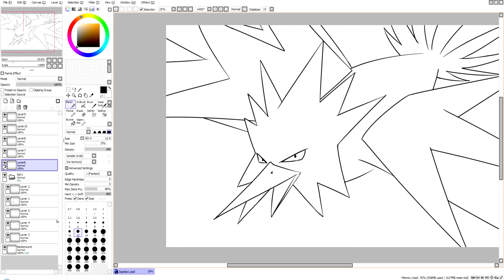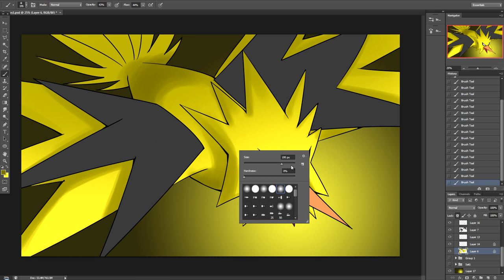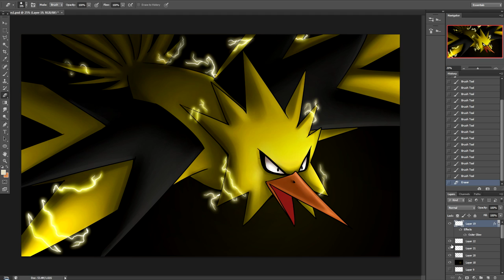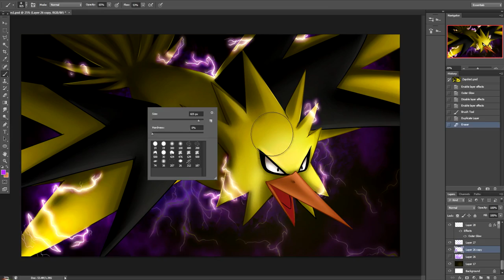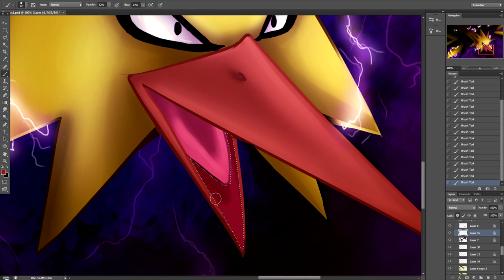Let's Draw: Zapdos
Commissioned by Chuggaaconroy for his Pokémon XD: Gale of Darkness Let's Play.

Surprisingly enough, Zapdos was probably the easiest of the three Legendary Birds for me to draw. I was super intimidated at first because of its design and the general feel I wanted it to have, but it came really naturally. For some reason, electricity is just really fun to draw.

Program Used:
Photoshop CS6, Paint Tool SAI

Real Time Taken: 3 Hours 40 Minutes